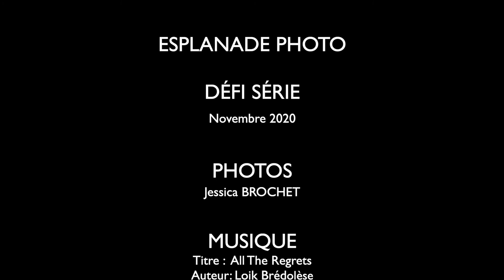DÉFI SÉRIE PHOTO - 2020 DS11 - Esplanade Photo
DÉFI SÉRIE PHOTO par l'Association Esplanade Photo.